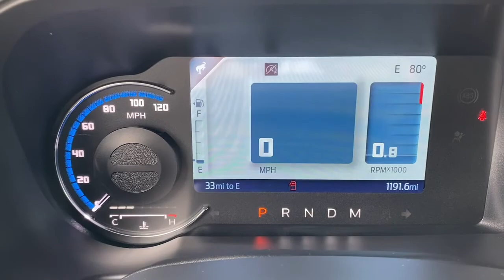2022 Ford Bronco Woodstock, Canton, Holly Springs, Kennesaw, GA CPB23725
Shadow Black Used 2022 Ford Bronco available in Woodstock, Georgia at Krause Family Ford. Servicing the Canton, Holly Springs, Kennesaw, GA area.
2022 Ford Bronco Big Bend - Stock#: CPB23725 - VIN#: 1FMDE5BH4NLB23725

Clean CARFAX!brOdometer is 2451 miles below market average!brbrEQUIPMENT GROUP 222A - Big Bend Series Shadow Black with Gray/Black Interior 4D Sport Utility 2022 Ford Bronco Big Bend 4WD 10-Speed Automatic 2.3L 4-Cylinder Turbocharged DOHCbrbr- ADDITIONAL FEATURES -brMID PACKAGEbrDUAL-ZONE ELEC CLIMATE CNTRLbrFRONT ROW HEATED SEATSbrPOWER OUTLETbrREMOTE START SYSTEMbrSYNC4 W/ENHNCD VOICE RECOGbrFORD CO-PILOT360br17 GREY-PNTD ALUM WHEELSbrP255/75R17 A/T TIRES (32)br3.73/REAR AXLE-OPEN DIFFbrFRONT BUMPER HD MODULARbrFRONT STEEL BASH PLATEbrSOFT TOP CLOTH W/PREP KITbrSTORAGE BAGS - DOORbrFRONT AXLE-OPEN DIFFRNTLbrAUXILIARY SWITCHESbrFRONT LICENSE PLATE BRACKETbrMIRRORS FOLD/PWR/HEATbrTRAILER SWAY CONTROLbrWIPERS FRONT INTERMITTENTbr1TOUCH UP/DWN DRV/PASS WINbrPOWERPOINTS 12VbrSTEER WHEEL LEATHERbr8 LCD CTR STACK TOUCHSCRNbrAUTO START/STOPbrBRAKES 4-WHEEL DISCbrELEC PWR ASSIST STEERINGbrFORDPASS CONNECTbrHILL START ASSISTbrPRE-COLLISION ASSIST W/AEBbrREAR VIEW CAMERAbrREMOTE KEYLESS ENTRYbrTERRAIN MGMT SYSTEM W/G.O.A.T. MODESbrADVANCETRAC W/ ROLL STABILITY CONTROLbrPERIMETER ALARMbrPERSONAL SAFETY SYSTEMbrSAFETY CANOPYbrTIRE PRESSURE MONITOR SYSbrbrAwards:br* NACTOY 2022 North American Utility of the Yearbrbr*Please contact dealer for full details. All prices do not include taxes estimated tax fees dealer documentary fee certification costs reconditioning costs and any installed equipment. *Limited warranties see dealer for details* A short visit to Krause Family Ford located at 195 Woodstock Parkway Woodstock GA 30188 can get you a hassle free deal on this trustworthy vehicle today!